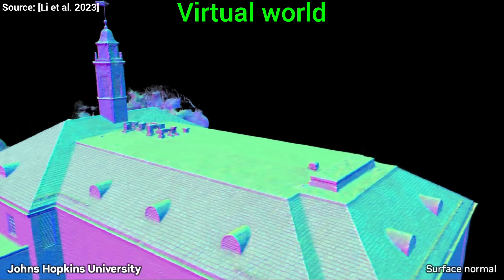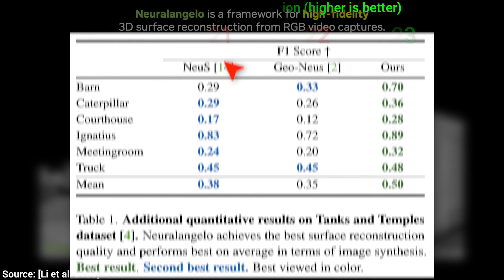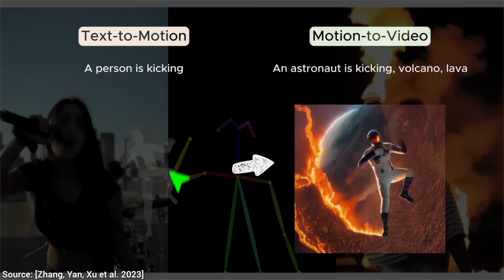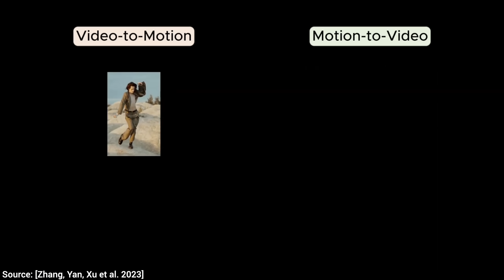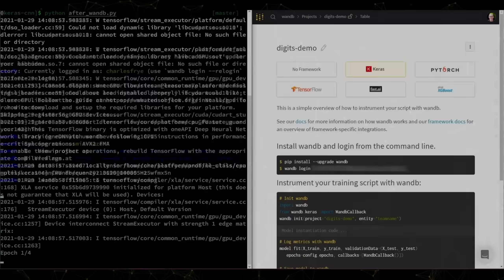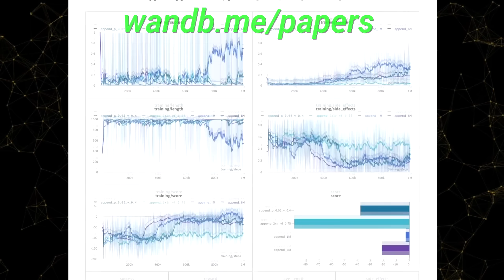NVIDIA’s Neuralangelo AI: Gaming Anywhere on Earth!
📝 The paper "Neuralangelo: High-Fidelity Neural Surface Reconstruction " and "Magicavatar: Multimodal Avatar Generation and Animation" are available here: